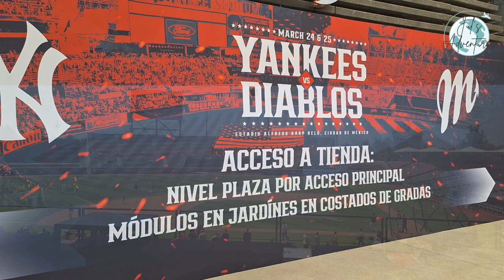Yankees vs Diablos 2024, Estadio Harp Helú (EXPERIENCIA) vlog#23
Desde 1968, Los New York Yankees se presentaron por  segunda vez  en suelo mexicano para enfrentar a los Diablos Rojos del México en dos juegos de exhibición en el Estadio Alfredo Harp Helú. Fue un emocionante partido el cual ganaron los Diablos Rojos 4-3. Conozcan todo lo que el estadio.